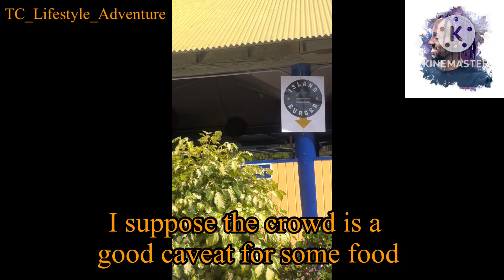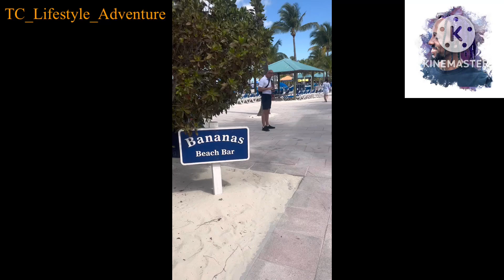TC Cruises | Carnival Liberty Returns | Princess Cays, The Bahamas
Ep 2 | TC, the wandering historian, returns to Princess Cays aboard Carnival Liberty.

Princess Cays is a tourist resort at the southern end of the island of Eleuthera, Bahamas. It is owned by Carnival Corporation, which owns Princess Cruises, among others. Carnival Corporation also owns nearby Half Moon Cay. Contrary to the implication of its name, it is located on Eleuthera, rather than on separate islands.